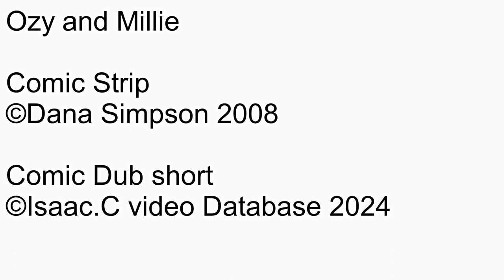Ozy and millie Comic dub Short Ep2179 Sibling mutation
Number: 2179
Name: Sibling mutation
Rated: 4+